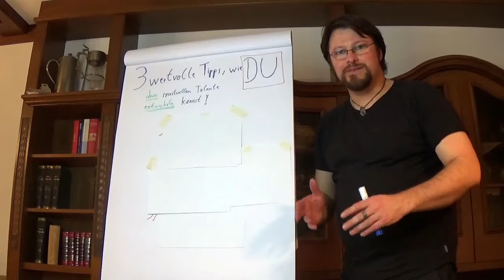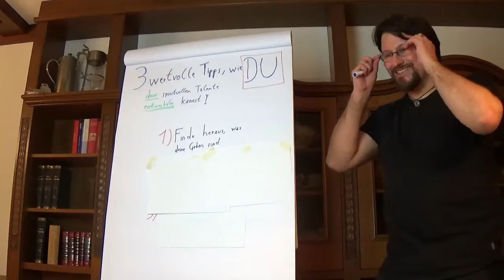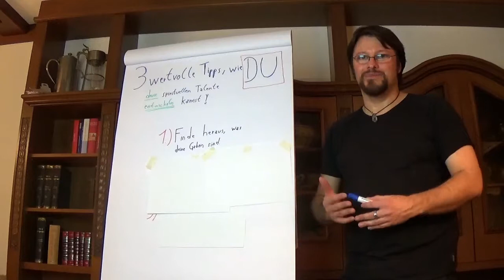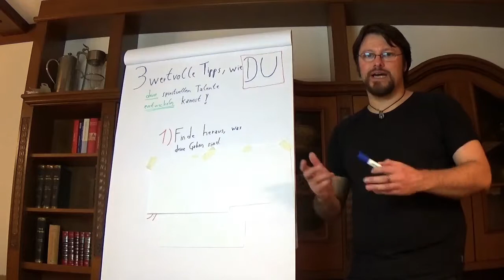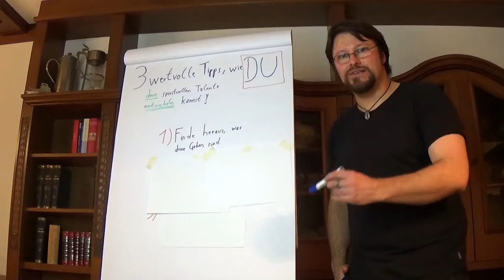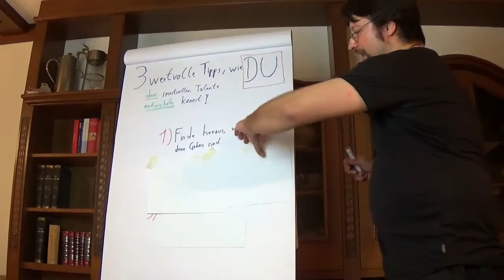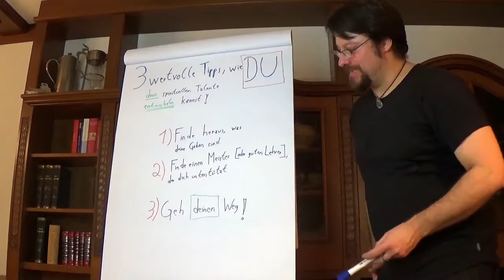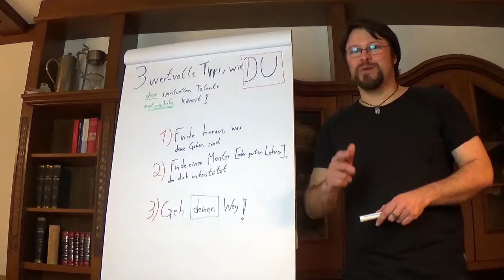[!!!spirituellerLifestyle!!!]: Steigere deine Talente & Entfalte deine Gaben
Jeder von uns hat spirituelle Talente oder geistige Gaben. Diese sind keine willkürlichen Annahmen, sondern entstammen (in ihrer Definition) den uralten spirituellen Einweihungstraditionen der Menschheit - und wurden im Laufe der Geschichte immer wieder dokumentiert. Auch in Dir schlummert mit absoluter Sicherheit ein enormes spirituelles Potential - in diesem Video zeige ich dir daher 3 wertvolle Tipps, wie auch Du deine spirituellen Kräfte zu entfalten lernen kannst. Dies und mehr in diesem Video!